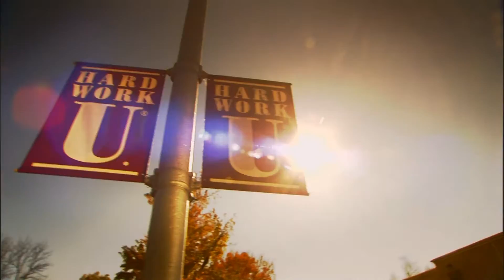KEETERCENTER 90 FINAL 03 17 16 2016